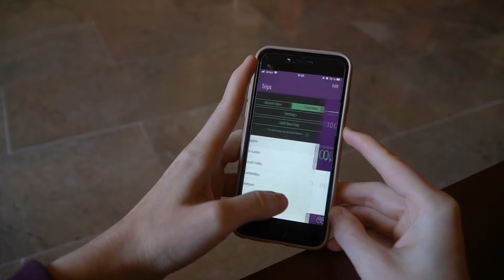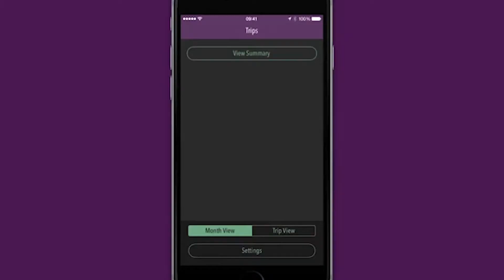🌎 ¿Cuánto DINERO cuesta UN AÑO SABÁTICO VIAJANDO? / Consejos para VIAJAR con POCO DINERO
🍄 También estoy en Instagram: @elviajedecarme

¿Cuánto cuesta viajar por el Sudeste Asiático?  ¿Cuánto dinero se necesita para viajar un año por el mundo? ¿Cómo conseguir vuelos baratos y gastar menos en comida y alojamiento? ¿Viajar haciendo voluntariados? ¿Qué es Workaway, Worldpackers, Wwoof? ¿Viajar con Couchsurfing? ¿Cómo se puede ahorrar? ¿Cuánto cuesta viajar como mochilero? ¿Cuánto cuesta viajar por Asia? ¿Cómo ahorrar para un año sabático?

✅ Cosas que uso/he usado, me gustan y por eso promociono...
- 7% DESCUENTO en tu SEGURO DE VIAJES con Chapka (código: ELVIAJEDECARME)

▶️ Pss.. ¡ESTO TAMBIÉN TE INTERESA!